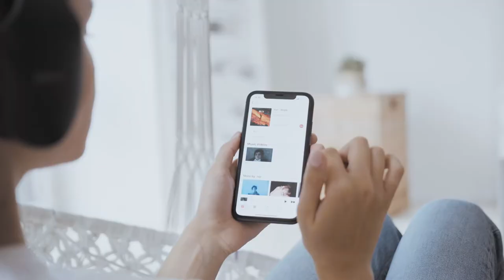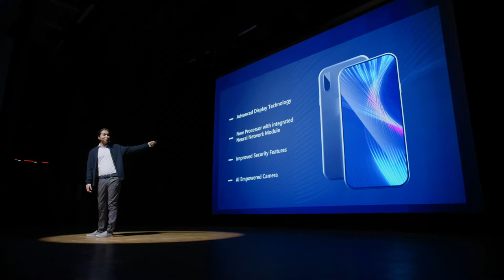Mezcla de comunicaciones de marketing